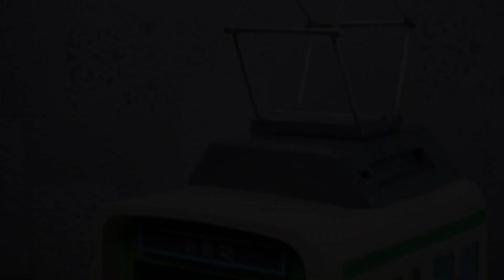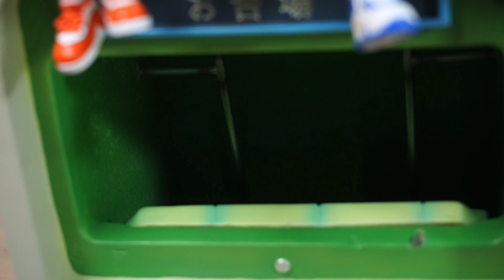Bootleg - Digimon statue Resin Replica 1/10